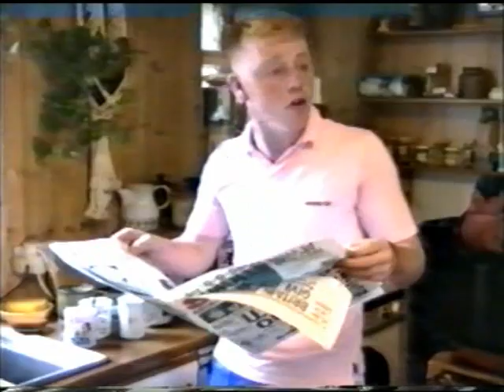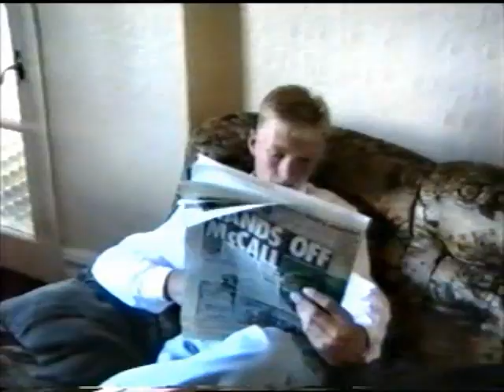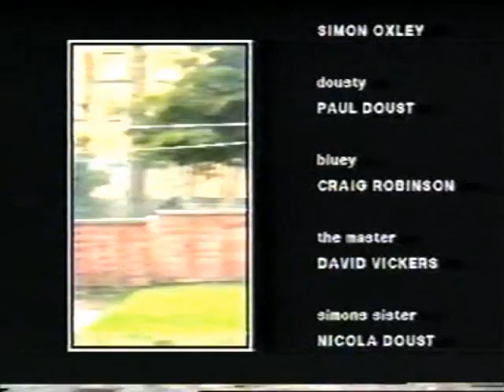Fists of Anger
The first major film from Keighley based video company Titan Films. Directed by David Driver and starribg Simon Oxley and Paul Doust. The film is totally amateur and made for very little money.

Titan Film Group Inc
Main Actor: Simon Oxley
Supporting Actor: Paul Doust
Director: David Driver